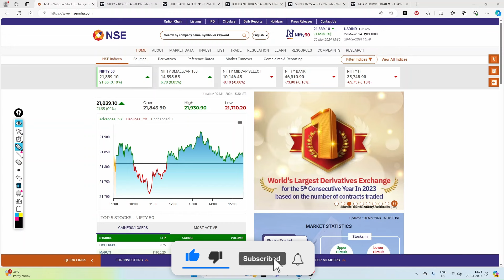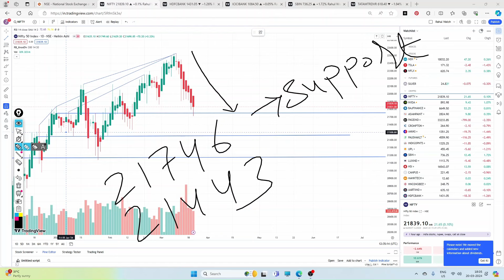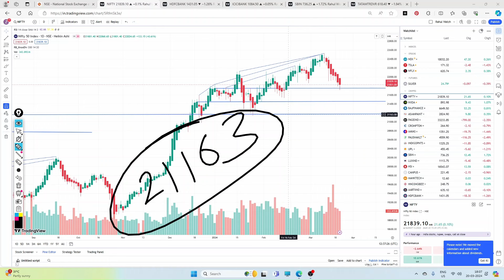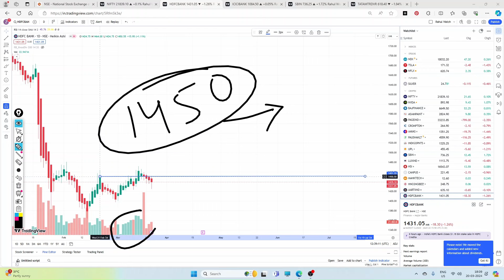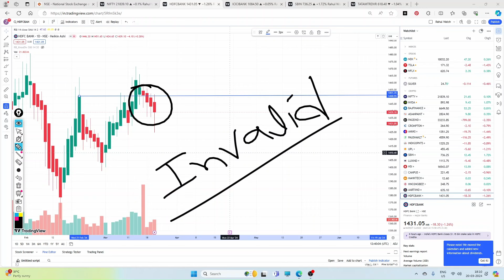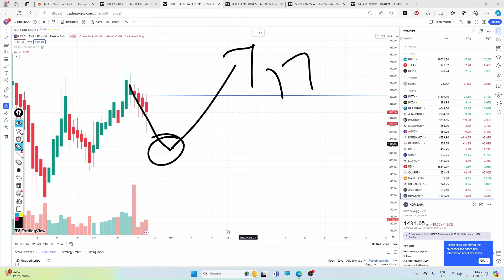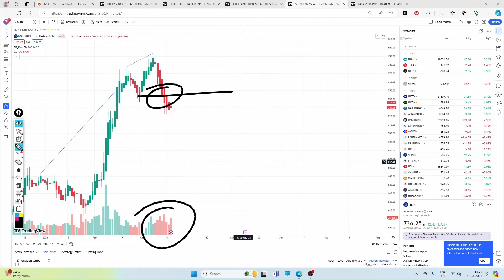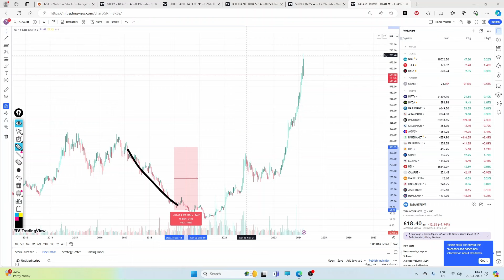Banking Stock Crashed🔥🔥Electoral Bond Issue🔥HDFC Bank🔥ICICI Bank🔥SBIN Share Technical Analysis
Hey Folks,
This is Dr Rahul Pachori, I am professor in Mechanical Engineering and sharing my personal knowledge for the public interest if you found this information I would be too glad to help you out. Thank you for visiting my channel

Dr Rahul Pachori.

Kotak Bank latest news
sbi life latest news
hul latest news
Apollo hospitals SHARE PRICE
Apollo hospitals latest news
ultra cement share price
ultra cement latest news
m&m latest news
Cipla latest news
heromotor corp share price
Britannia share price
Britannia latest news
maruti latest news
sunpharma SHARE PRICE
sunpharma latest news
power grid latest news
dr Reddy's SHARE PRICE
dr Reddy's latest news
HDFC latest news
HDFC limited latest news
Hindalco latest news
Grasim SHARE PRICE
Grasim latest news
l&t latest news
adani poerts SHARE PRICE
adani ports latest news
divislab SHARE PRICE
UPL SHARE PRICE LATEST NEWS
UPL NEWS
Vodafone Idea fall reason
present latest news
Wipro fall reason
DRONE STOCK LIST
TOP DRONE STOCK LIST
DRONE SHARES
ZEN TECHNOLOGY SHARE PRICE
ZEN TECHNOLOGY LATEST NEWS
PARAS DEFENCE SHARE PRICE
PARAS DEFENCE FALLING REASON
NAUKARI SHARE PRICE
NAUKARI SHARE LATEST NEWS
solar industries share price
solar industries latest news
dcm sriram share price
Paras defence news
Suzlon energy fall reason
tata Power falling reason
tata Power
Dabur India latest news
Tata chemicals share price
tata chemicals latest news
CROMTON share price
CROMTON share latest news
Hero motors corp share price
हीरो मोटर कॉर्प लेटेस्ट न्यूज़
Hero motors corp latest news